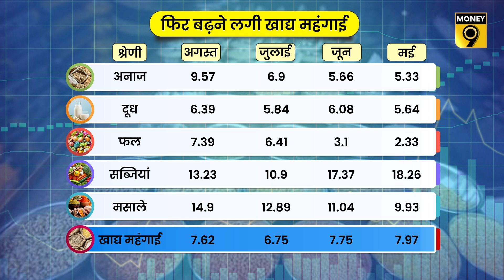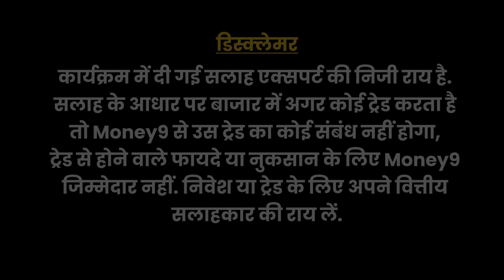MoneyTime: जानिए एक लाख लोगों को कहां मिलने वाला है रोजगार? एक साथ दो नौकरी करना पड़ेगा भारी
म्‍यूचुअल फंड में निवेश करने वालों के लिए क्‍या है अच्‍छी खबर, त्‍योहार से पहले क्‍या घटेगी महंगाई, एक से ज्‍यादा कार खरीदने वालों के लिए क्‍या है बुरी खबर, बढ़ती महंगाई से होगा आपको कैसे दोतरफा नुकसान, एक लाख लोगों को कहां मिलने वाला है रोजगार... जानने के लिए देखिए MoneyTime.